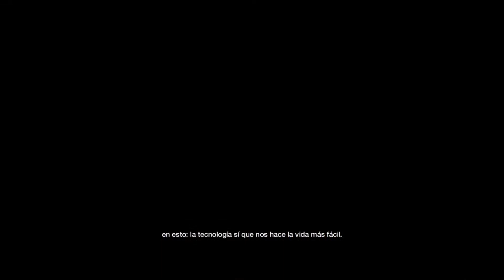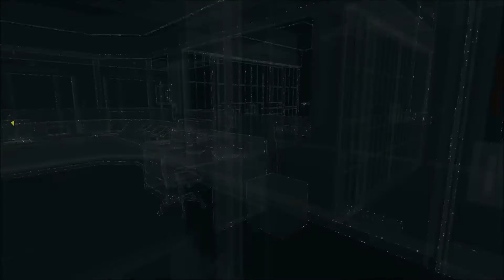Watch Dogs #5 Un gran dia en la carcel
Hoy tendremos un capitulo un tanto extraño porque Aiden entrara en la carcel po voluntad propia. Si quereis saber el motivo tendreis que ver el video (hasta a rimado y todo JEJEEJ) Un Besazooooo a todos :3